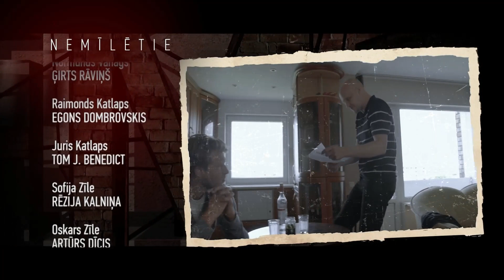Nemīlētie (40 sērija 1 sezona)